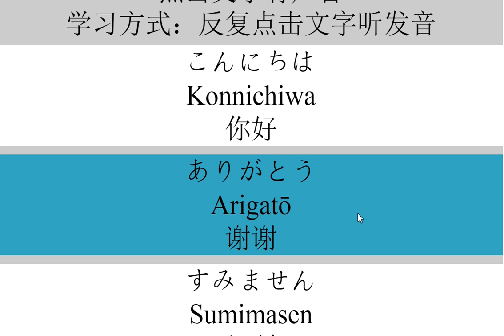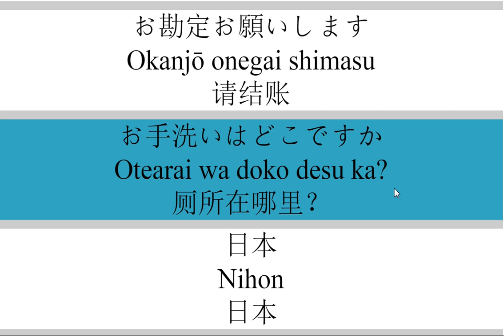我是怎么学日语的，为什么我的日语这么流利